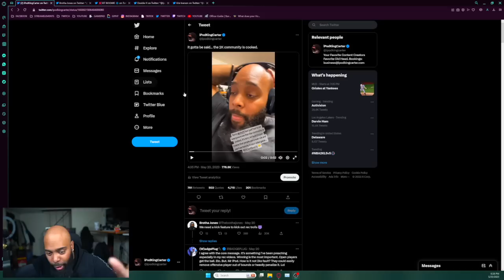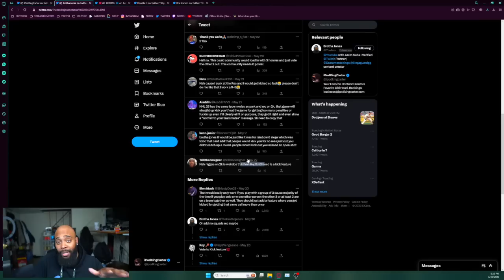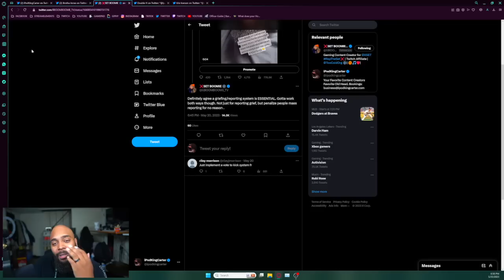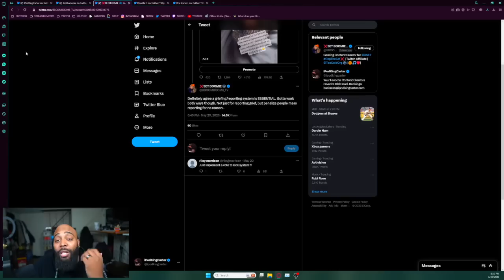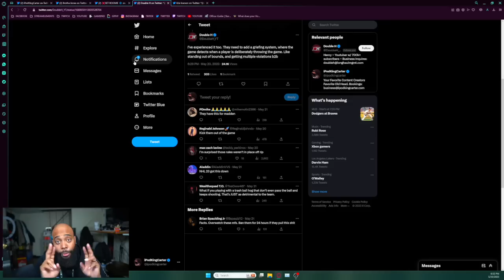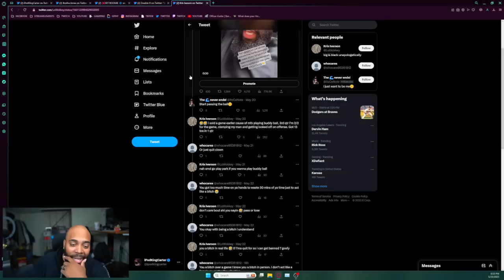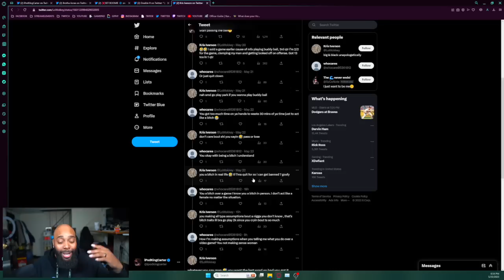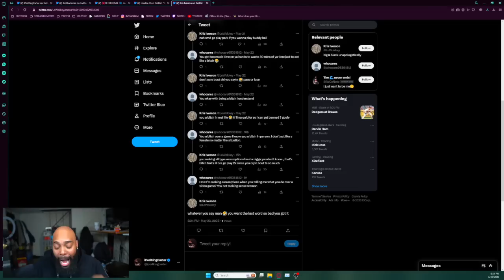Exposing NBA 2K23 Toxicity and Its Impact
In this eye-opening video, we delve into a topic that has been a hot-button issue within the NBA 2K community: toxicity. Join us as we discuss the presence of toxicity in the community and its impact on the overall gaming experience. We take a deep dive into the various forms of toxic behavior, such as harassment, toxicity in online interactions, trolling, and negativity.

Stay up to date with the latest developments in NBA 2K23 as we provide an in-depth analysis of the update and its impact on your gaming experience. Whether you're a casual player or a dedicated fan, this video is your go-to source for all the Patch 7 news and notes in NBA 2K23.